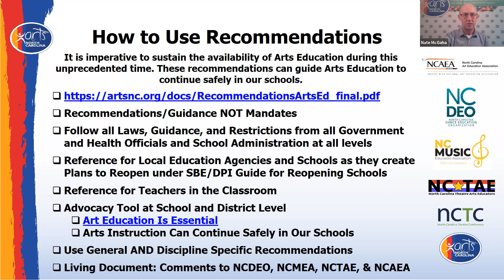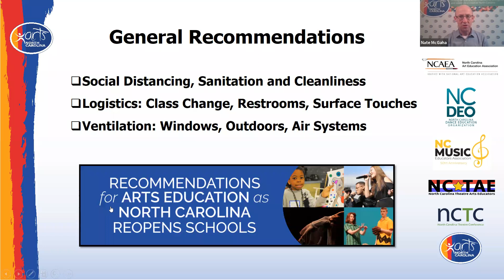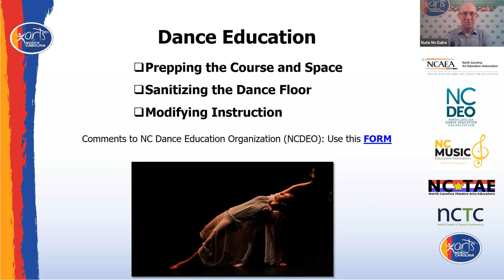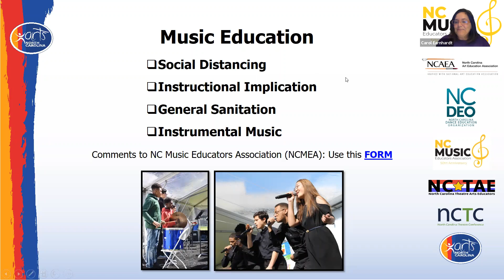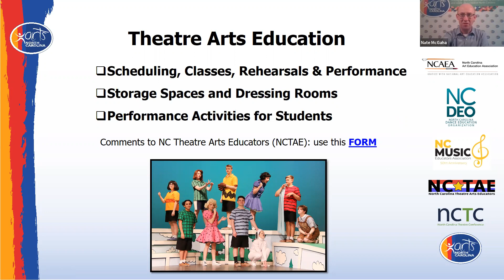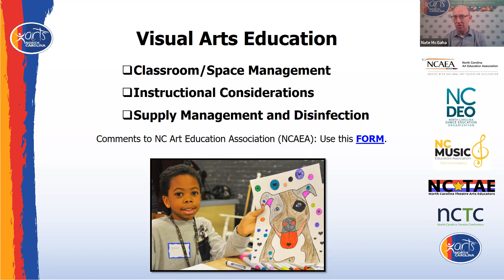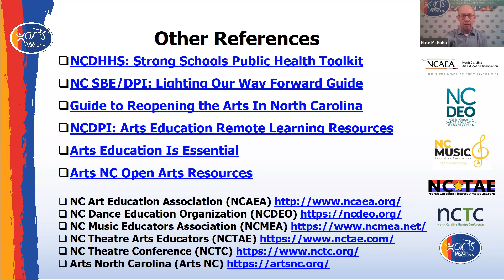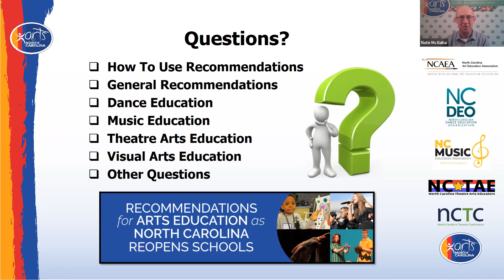Recommendations for Arts Education as NC Reopens Schools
This webinar reviews the recently released Recommendation for Arts Education as NC Reopens Schools. Join Arts NC Executive Director Nate McGaha, NC Dance Education Organization Vice President Laura Stauderman, NC Music Educators Association President Carol Earnhardt, NC Theatre Arts Educators President Chuck Stowe, and NC Art Education Association Past President Rebecca Dow as they review the recommendations and take your questions about arts education safely returning to our schools.